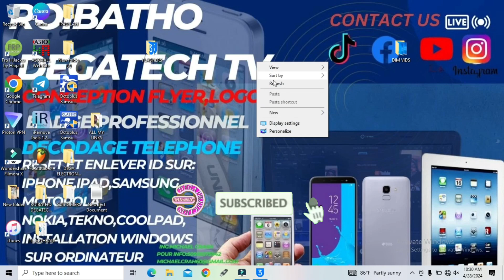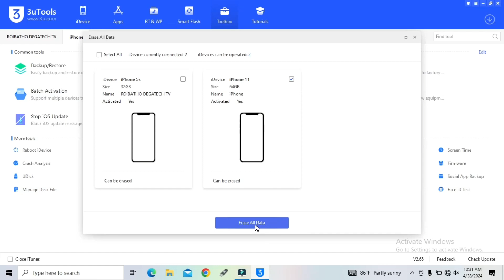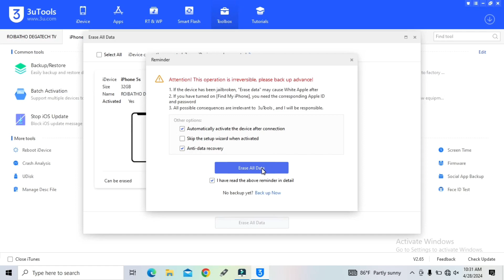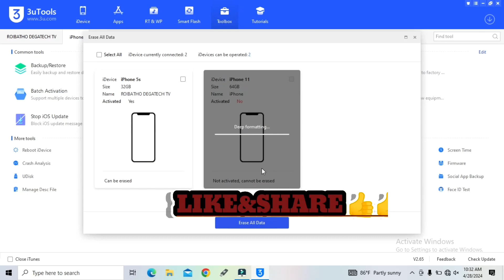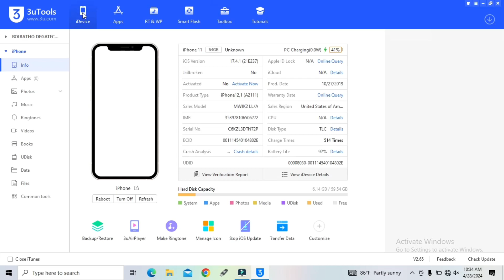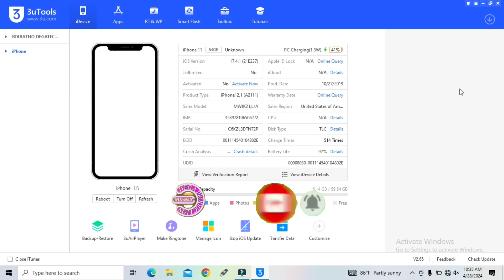HERE'S HOW TO DELETE ALL THE DOCUMENTS IN AN IPHONE WITHOUT FLASHING IT EASILY